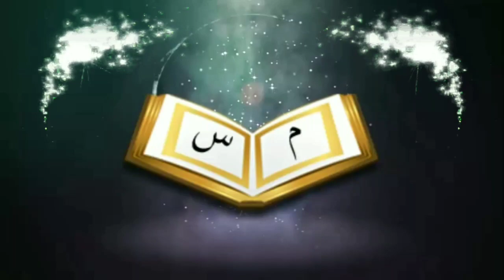স্বামী স্ত্রী এক সাথে নগ্ন বা উলঙ্গ হয়ে গোসল করতে পারবে কিᴴᴰ┇by শায়খ সাকিব আল বুখারী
Can a husband and wife be bathed naked or naked together ?

👋 yeamul islam 👋